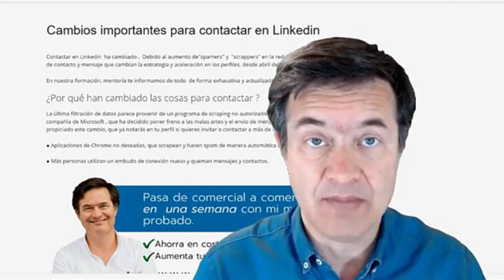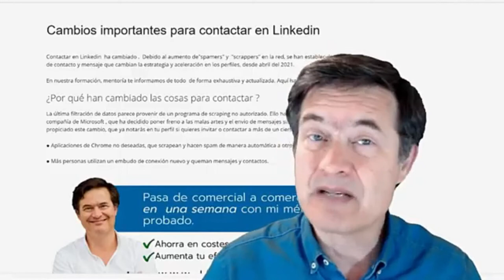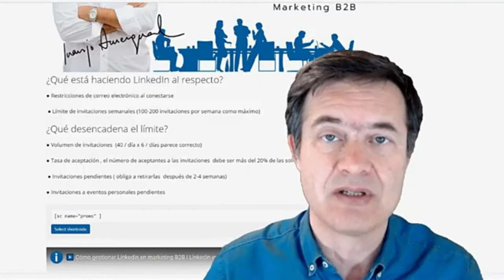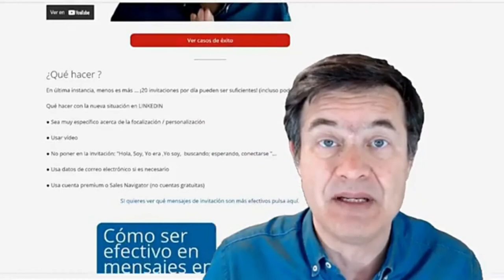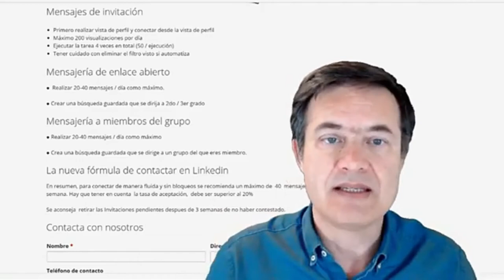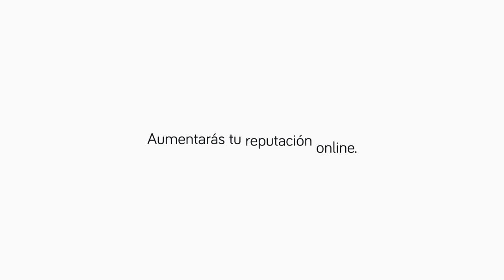▶️ Cómo conectar en Linkedin [ TIPS] 2021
▶️ Cómo conectar " legalmente " y de manera efectiva en LINKEDIN